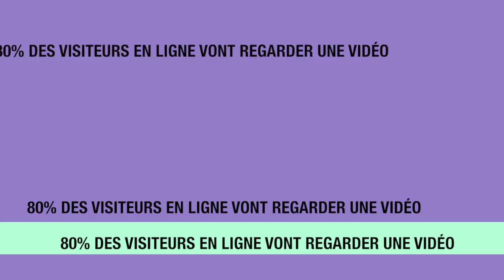Publireportage ? La réponse en témoignages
La production d'un reportage vidéo vous permet, association, TPE ou PME de valorisez votre activité, votre structure ainsi que votre implication dans un évènement local. Le tissu associatif d'un territoire permet à un reporter de diffuser la vidéo sur tous les supports de diffusion possible : le web, les réseaux sociaux,  les cinéma associatif, ou encore la télévision locale.